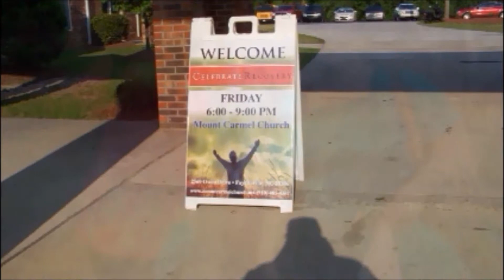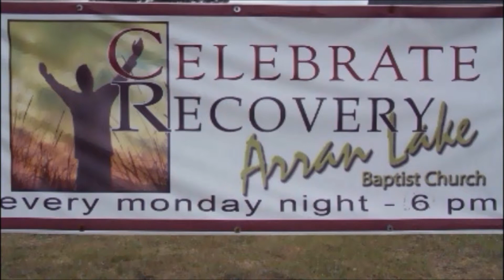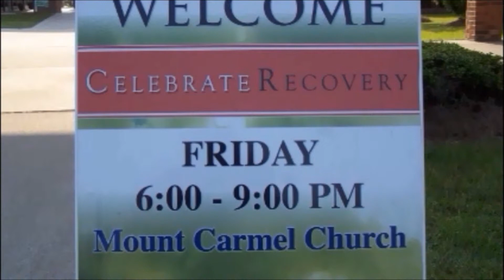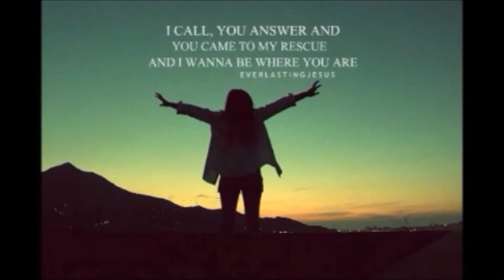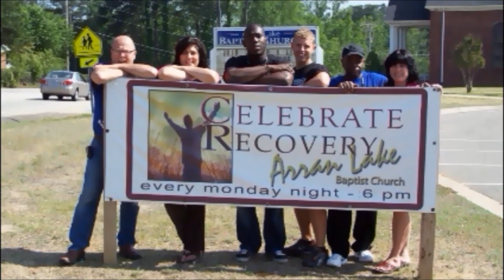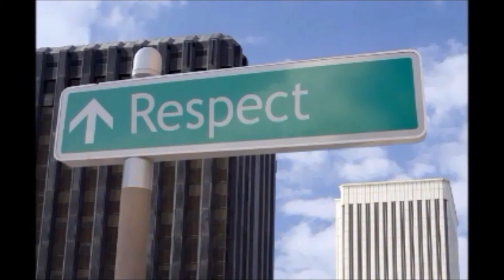AL CR 1